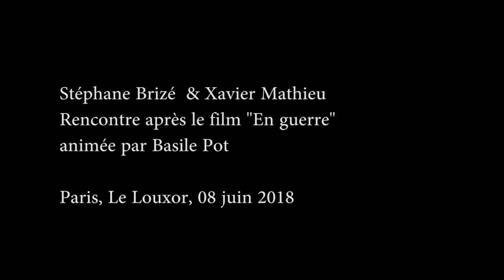Stéphane Brizé & Xavier Mathieu 08/06/18 Paris, Le Louxor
Rencontre après le film "En guerre" animée par Basile Pot.
Séance organisée par les cheminots de Paris Est, en grève depuis début avril contre le pacte ferroviaire et pour le service public.
Un grand merci à toute l'équipe du Louxor